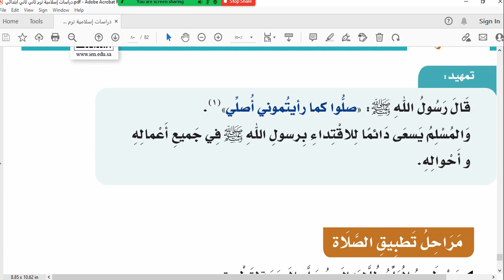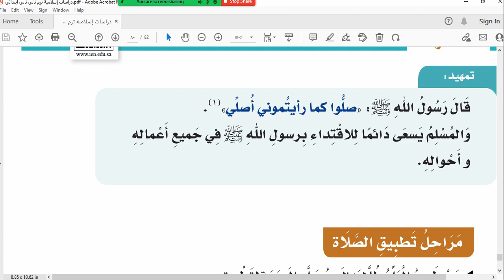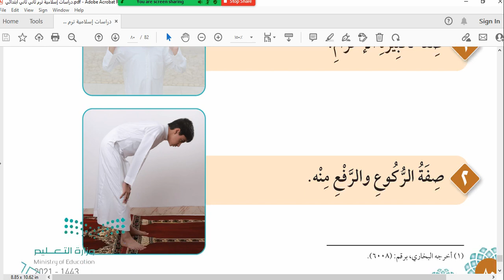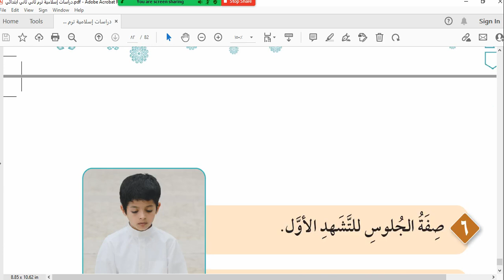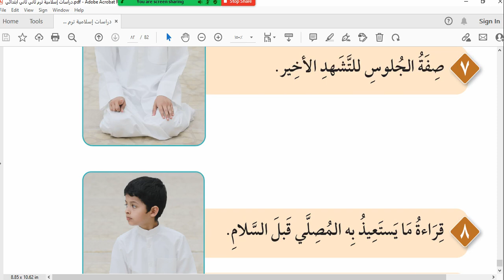الدرس الثاني عشر تطبيق الصلاة عمليا ص80 دراسات إسلامية ثاني ابتدائي الترم الثالث 1443هـ